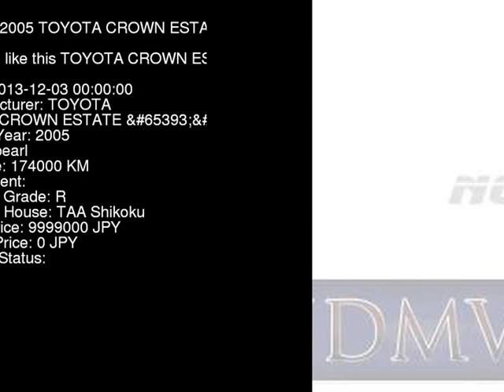2005 TOYOTA CROWN ESTATE JZS171W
the Authority on JDMs since 2007!  . Details on this car from auction in Japan